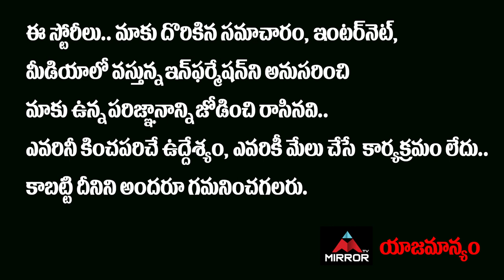హ్యాపీ డేస్ టైసన్ ఇలా మారిపోయాడు ఏంటి? Happy Days Movie Fame Hero Rahul (Tyson) New Look | Mirror